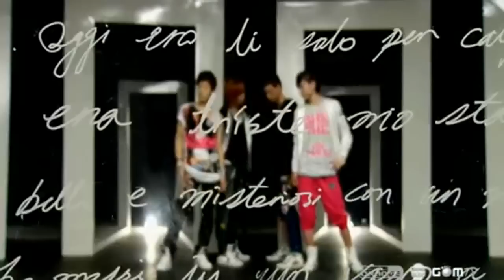DNT (Dragon and Tiger) Crazily Pretty MV HD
DNT - Crazily Pretty (2nd Digital Single)

1:53 Park Byungku
0:48 Moon Joongyoung (Leader)
0:33 Lee Dongwook (new member)
1:36 Kwon Taegu (Magnae)

They look great! and the song is really catchy... xD
kinda remind me of 2NE1... lol

LYRICS

Yeah~ JT Produced ! What' up DNT! Look that girl ! She's so beautiful wow~

You know what? You'd better go to get her right now. right !

Jun Yong) jeongsineobsi yeppeoyeppeo geunyeoui nunuseumi nan neomu yeppeo

Byung Kyu) jeongsineobsi yeppeoyeppeo seksihan geunyeoui ipsuri neomu yeppeo

Dong Wook) cheoeum bon sungan ijeul su eobseo naemameul saro jabasseo

Tae Goo) jageun geu sumgyeol tteollim hanado jeongmal nochil suga eobseo

Dong Wook) dugeundugeun tteollyeooneun nae maeumeul junyong) salmyeosi dagawa jakku heundeulgo isseo

Dong Wook) jogeumjogeum deulkyeobeorin nae maeumeul byeonggyu) geunyeoege dagaga sorichyeo

Tae Goo) michilgeotman gata geunyeoneun jeongsineobsi yeppeo

ppajyeodeulgeotgata geunyeoneun jeongsineobsi yeppeo

Dong Wook) utgiman haneun geunyeo apeseo simjangi dugeungeorigo

Tae Goo) nado moreuge sumi makhyeowa sigani meomchungeot gata

rap Jun Yong) Hey ! lady you so wow ! meoributeo balkkeutkkaji You so hot

modeun geosi wanbyeokhan yo my style oneulbuteo neoneun nae banjjogiya

rap Dong Wook) sumswineun sumgyeoredo nan tto ppajyeo budeureoun meoritgyeol It's so cool

dugeun ban segeun ban yeppeoyeppeo jogeuphan naui mam nikkeonikkeo

ppajyeodeulgeot gata geunyeoneun jeongsineobsi yeppeo

ENGLISH LYRICS

Junyong) crazily pretty pretty, her eyesmile is too pretty for me

ByungGyu) crazily pretty pretty, this sexy girl's lips are so pretty

DongWook) can't forget the moment I saw her the first time, captured my heart

Taegoo) can't really miss even one of the tremblings of that short breathing

DongWook) dugeun dugeun my trembling heart JunYong) coming secretly near, always shaking

DongWook) slowly, slowly, my discovered heart ByungGyu) going to that girl, screaming

Taegoo) like going crazy, this girl is crazily pretty

like falling this girl is crazily pretty

DongWook) just laughing in front of that girl my heart beats so fast

Taegoo) even I didn't know that I'm stiffled, it's like time stopped

rap JunYong) Hey! Lady, you so wow! from head to toe You so hot

everything's perfect, yo my style from today on you're my half

rap DongWook) I fall into breathing again, soft hairwave It's so cool

heart beating, gasping, pretty pretty my impatient heart is yours is yours